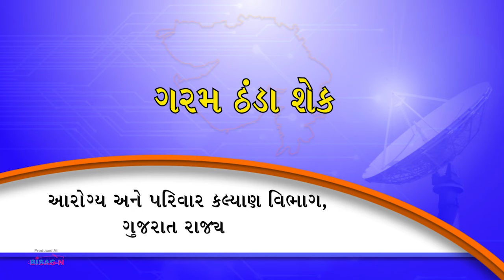ઠંડા - ગરમ શેક ડો. પુજારા ( Hot and Cold Compress)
ઠંડા - ગરમ શેક

આયુર્વેદ અને નેચરોપથી થેરાપી પરિચય અને પદ્ધતિ - ડો. પુજારા

આયુર્વેદ અને નેચરોપથી સેન્ટર
@શ્રી નિરામય તીર્થ આરોગ્ય સેવા મંદિર
શ્રી ભાગવત વિદ્યાપીઠ કેમ્પસ, સોલા સિવિલ હોસ્પિટલ પાસે,  એસ. જી. હાઈવે, અમદાવાદ.

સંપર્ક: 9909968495